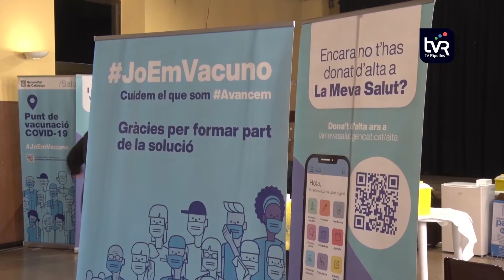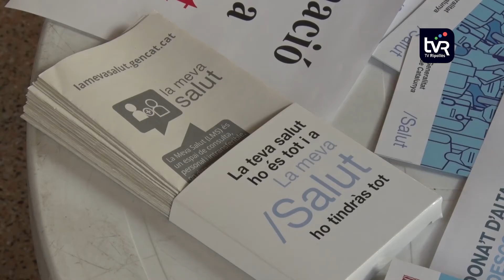Reobre el punt de vacunació de Ripoll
Tal com avançava a mitjans de setmana el departament de Salut, la sala Eudald Graells de Ripoll ha tornat a esdevenir un centre de vacunació massiva. L’estratègia de Salut és descongestionar els CAP amb l’augment de contagis i poder assumir més ràpidament la vaccinació de terceres dosis.